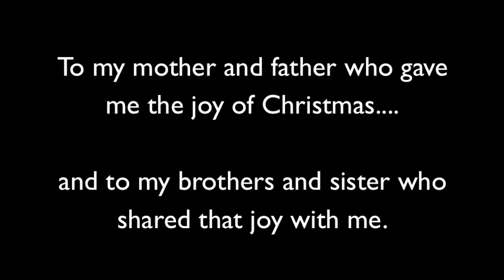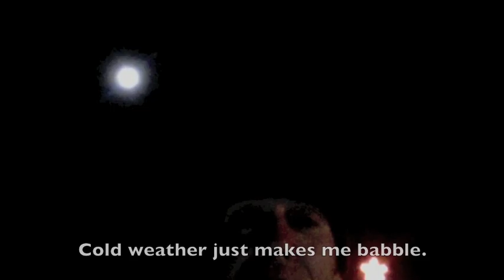Santa Claus Project - 2010 (2006)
My Santa animation to bring a little joy on a cold December day - Watch "monologue" after animation is over. Created with 3DS MAX2 in 2006 but re-rendered to HD in 2010